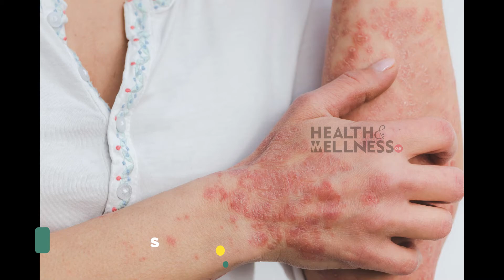ഉപ്പൂറ്റി വിണ്ടുകീറൽ മാറ്റാം | Home Remedy for Cracked Heels | uppootti vindukeeral | malayalam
കാൽ വിണ്ടുകീറൽ എന്തെല്ലാം കാരണങ്ങൾകൊണ്ടാണ് ഉണ്ടാവുന്നത് ?
ഉപ്പൂറ്റി വിണ്ടുകീറലും ഉപ്പൂറ്റി വേദനയും ഉള്ളവർ ശ്രദ്ധിക്കേണ്ട കാര്യങ്ങൾ എന്തെല്ലാം
വിണ്ടുകീറൽ നാച്ചുറലായി എങ്ങനെ പരിഹരിക്കാം ?
What are the Causes of CrackedHeels ?
Vaseline good for cracked heels?
Is Cracked heels a vitamindeficiency?
What are the treatment and prevention of cracked
What is the best hometreatment for cracked heels ?

Talking in malayalam
DR. OK ABDUL AZEEZ BUMS
Chief Physician, Kottakkal Unani Hospital
കേരളത്തിന്റെ വിവിത ഭാഗങ്ങളിലുള്ള ഡോക്ടർമാരുടെ സഹകരണത്തോടെ ആരോഗ്യ ക്ലാസുകളും രോഗവുമായി ബന്ധപ്പെട്ട സംശങ്ങൾക്ക് മറുപടിയും നൽകിക്കൊണ്ടിരിക്കുന്ന ഒരു കൂട്ടായ്മയാണ് ഹെൽത്ത് ആന്റ് വെൽനെസ്സ് ഗ്രൂപ്പ്. ഗ്രൂപ്പിൽ ജോയിൻ ചെയ്യുന്നതിന് തായെയുള്ള ലിങ്ക് ഉപയോഗപ്പെടുത്തുക.